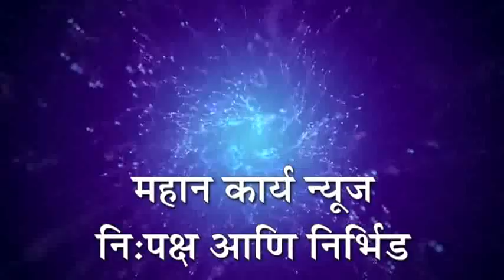कोरोची येथे मंगळवार दुपार पर्यंत आढळले 4 कोरोना पॉझिटीव्ह रूग्ण